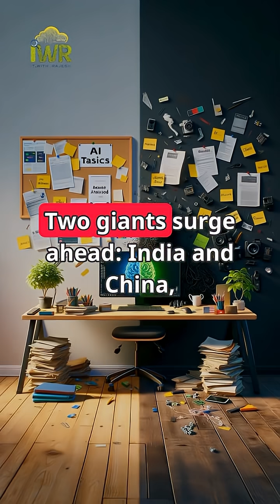AI vs cloud China vs India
🌍 AI WAR: India vs China – Who Will Lead the Future?
The new global race isn’t about weapons or borders — it’s about Artificial Intelligence.
China started early. But India’s young talent, innovation, and brainpower are catching up fast.

In this video, Rajesh Rajput (ITWITHRAJESH) breaks down:
💡 How China built its AI dominance
🇮🇳 How India is rising with education, innovation, and startups
🤖 Why the future belongs to those who learn and apply AI now

🎓 Learn Cloud. Learn AI. Build Your Future.
Join the movement
📲 Follow @ITWITHRAJESH
💪 अब Jeetenge | Learn Smart. Grow Global.